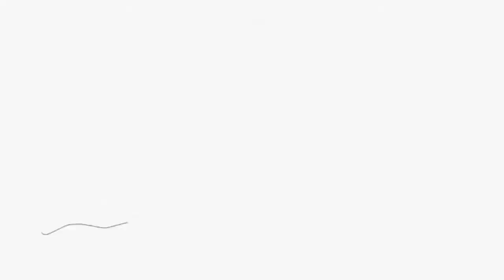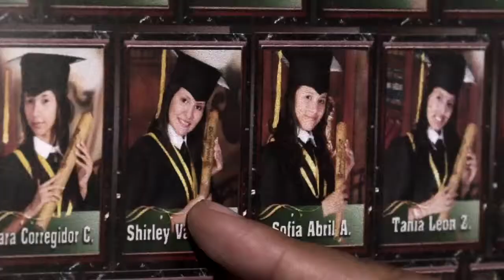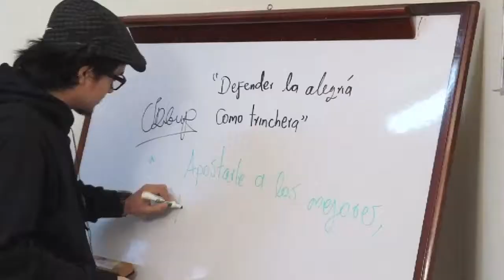Familias y maestros unidos por la educación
En esta nota conoceremos a Shirley Vargas una reconocida líder juvenil de Aguazul, en Casanare, que también representa a Colombia ante el Parlamento Juvenil del Mercosur. Su historia es el reflejo de lo importante que es el acompañamiento de padres y maestros en la construcción de un proyecto de vida. Shirley nos demuestra cómo los jóvenes que se forman éticamente pueden convertirse en líderes de sus comunidades, siempre que reciban una buena educación, que los lleve a ser propositivos, responsables y creativos